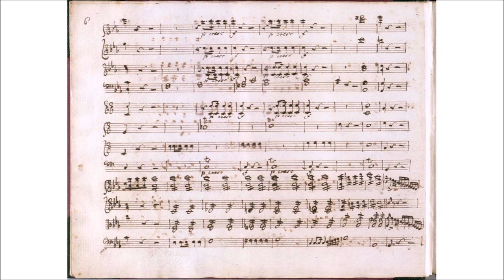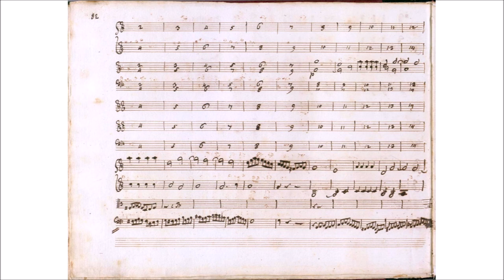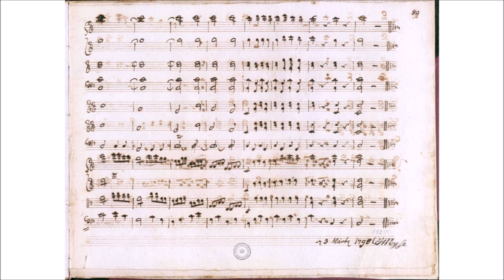Christoph Ernst Friedrich Weyse – Symphony No.6, in C minor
Christoph Ernst Friedrich Weyse (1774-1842)

I. Maestoso – Allegro con brio [00:00]
II. Largo [08:36]
III. Minuetto [15:36]
IV. Vivace [20:37]